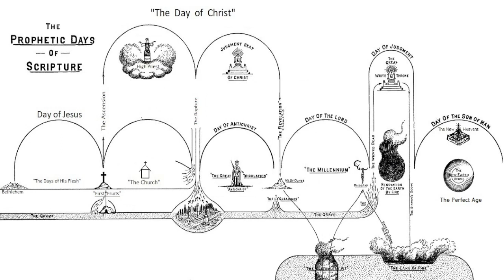Preparing Yourself for the Judgement Seat of Christ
Pastor Nathan Bemis
Romans 14:12